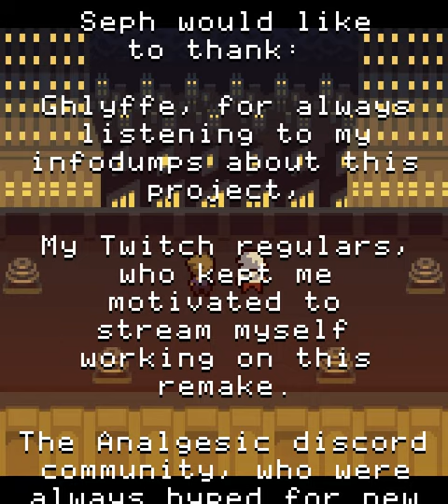Anodyne - FINAL - 24 - !!!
just saw through all your problems, no biggie

this was a neat experience. I'm happy I held a finger on the scale to make this playthrough happen